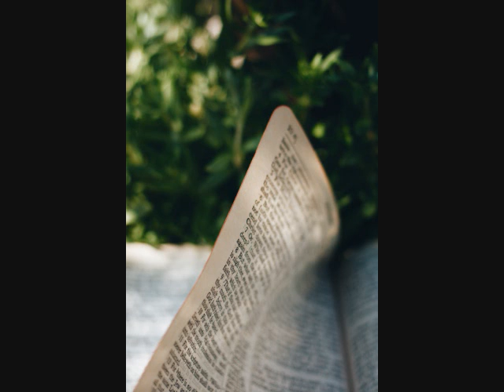THERE IS A FOUNTAIN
An old hymn